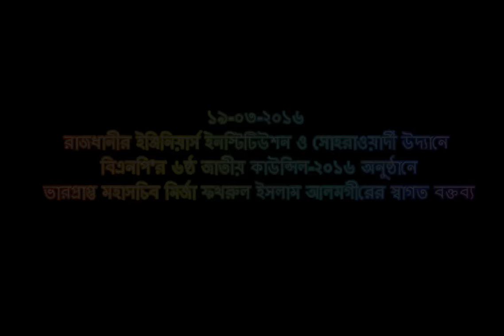বিএনপির ৬ষ্ঠ জাতীয় কাউন্সিল ২০১৬ অনুষ্ঠানে বিএনপির ভারপ্রাপ্ত মহাসচিবের স্বাগত বক্তব্য।